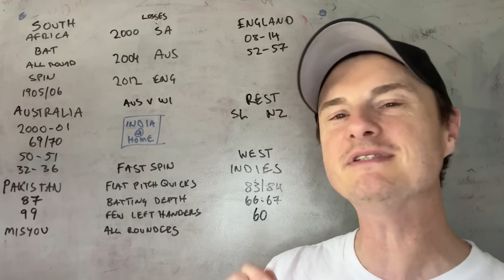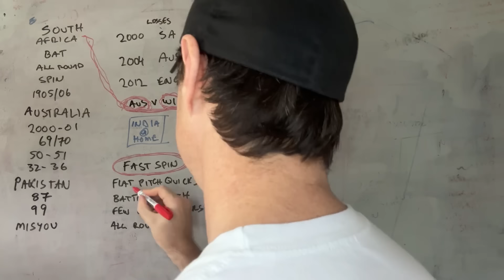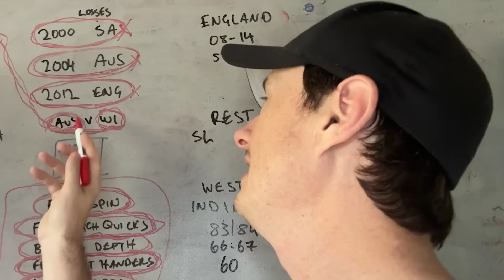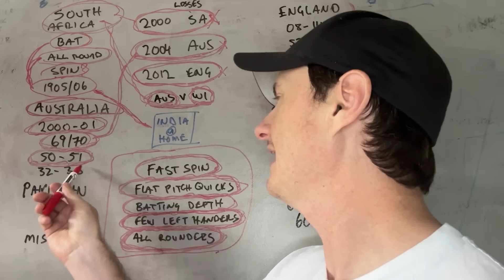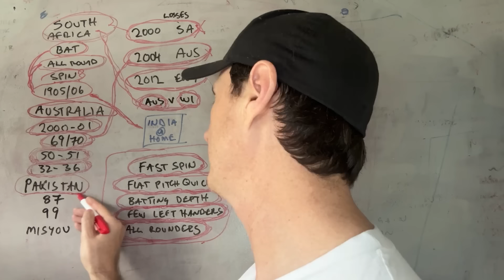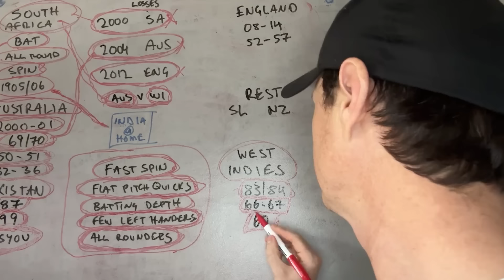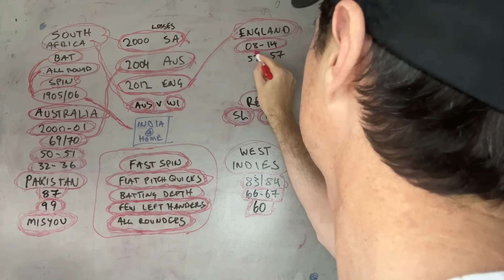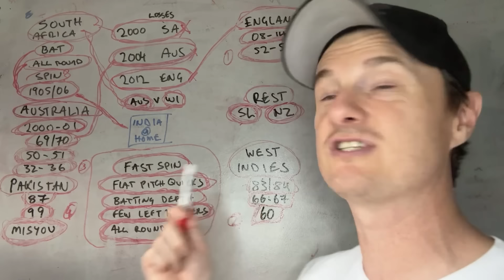Is there a team that could beat India at home in their prime?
So India have practically been unbeatable at home in more than a decade now. Is there a side that can actually defeat this colossus of a team? Time to do a bit of time travelling.